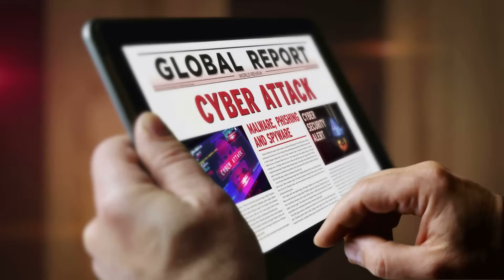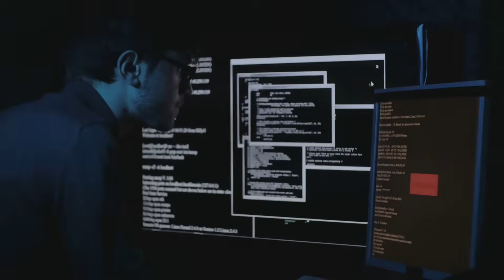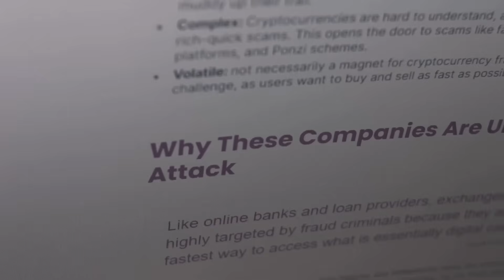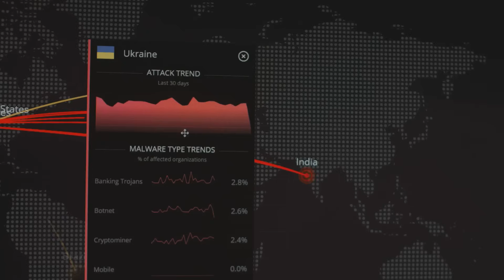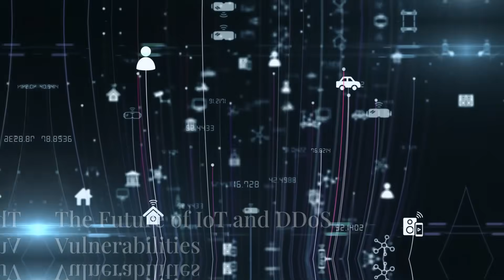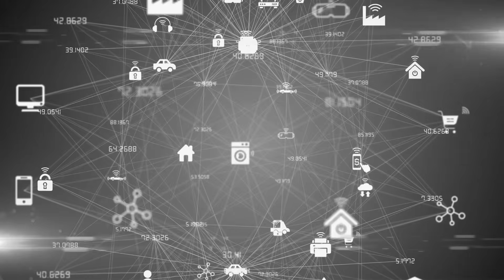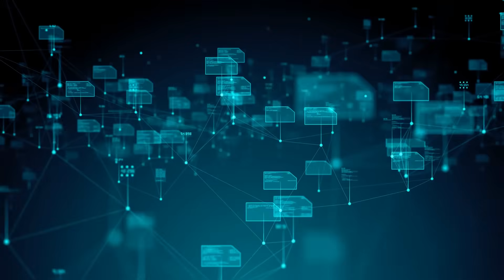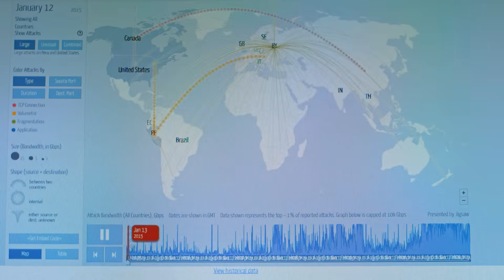Cyber Attacks in 2024 | Explained by Ali The Nomad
Cyber Attacks in 2024: The Global Battle Against DDoS Attacks

Thousands of DDoS attacks occur globally as you read this description. They are a favored method for cybercriminals, vigilantes, and hacktivists due to their simplicity and effectiveness. Here's a brief explanation of a DDoS attack in just two minutes.

👀 Who Would Benefit from Watching This?

If you're curious about the Dark Web
If you're concerned about online safety
If you're interested in ethical hacking
If you're passionate about networking

Infamous Hacks
Cyber Tops
Cyber Crime

00:00 Intro
00:11 What's DDoS?
00:51 The effects of DDoS

All content on this channel is fully protected under national and international copyright laws and registered under Ali The Nomad, Ali Mustafa Records, and Nexus Forge Group of Companies USA, UK, Canada & Pakistan.